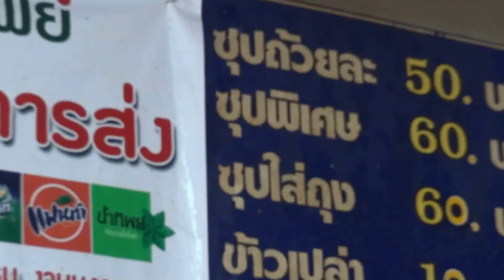ซุปเนื้อตรงข้ามสถานีรถไฟยะลา offal soup and omlette YaLa railroad station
ตรงข้ามสถานีรถไฟยะลา ในซอยร้านบาจาที่ทะลุไปมัสยิด สุเหร่าอิสลามจะมีซุปเนื้อและต้มเครื่องในขายอยู่หลายร้าน แต่ขายเหมือนกันหมด คือซุปเนื้อกับ ไข่เจียว ทานกับข้าวสวยตามตำรับยะลาครับ